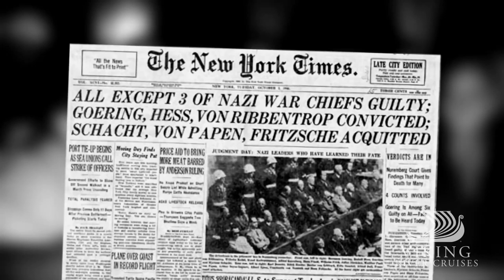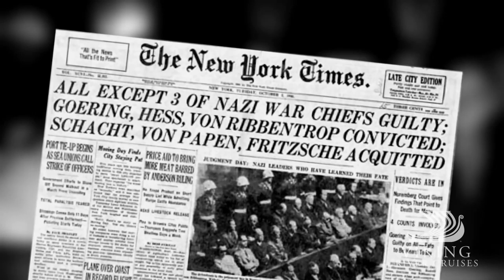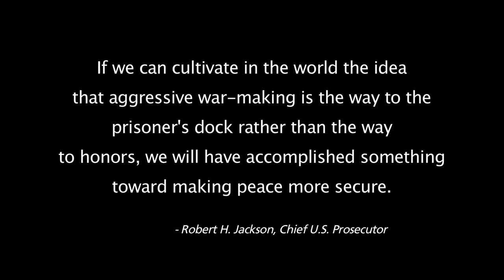The Nuremberg Trials | Viking River Cruises